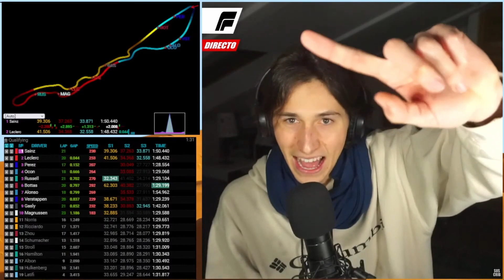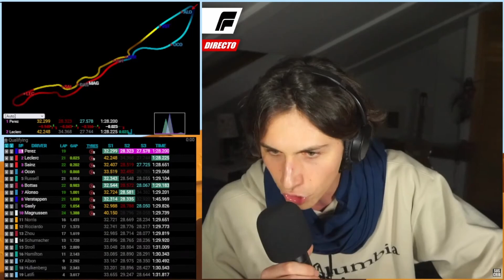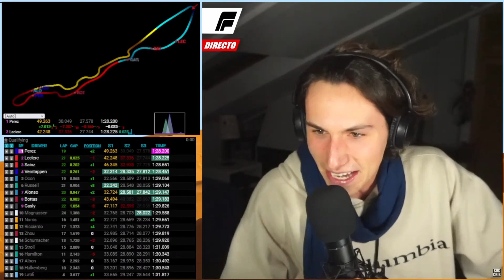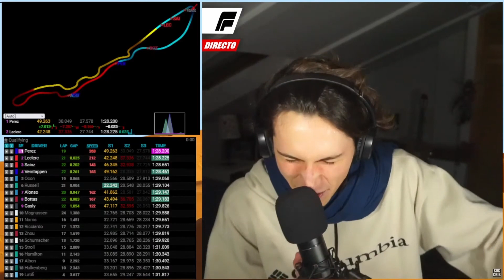La Mejor Narración de la POLE de Checo Perez en Arabia Saudita 2022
Este es el Clip del Directo de HOY Donde vivimos la POLE de Checo Perez En ARabia Sudita. INCREBLE!

** This website is unofficial and is not associated in any way with the Formula 1 companies. F1, FORMULA ONE, FORMULA 1, FIA FORMULA ONE WORLD CHAMPIONSHIP, GRAND PRIX, and related marks are trademarks of Formula One Licensing B.V. **